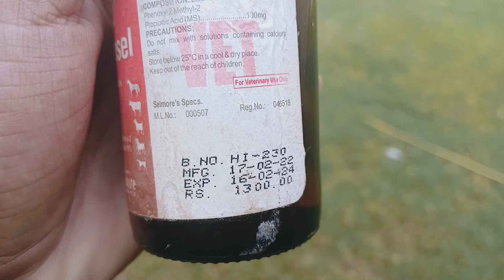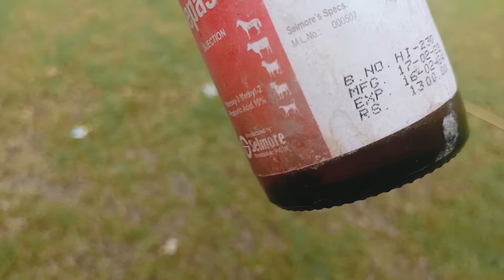Bakri k Pait Dard ka ilaj /pait Dard ka injection Pain killer